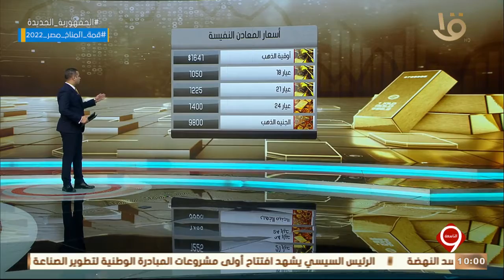نشرة التاسعة | أخبار الاقتصاد.. الفريق أسامة ربيع يتفقد حركة الملاحة بقناة السويس